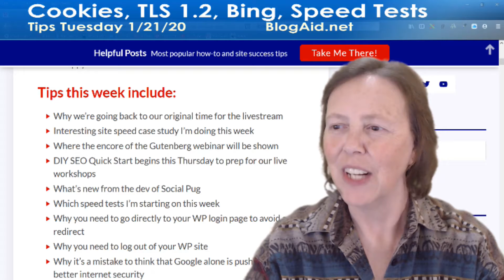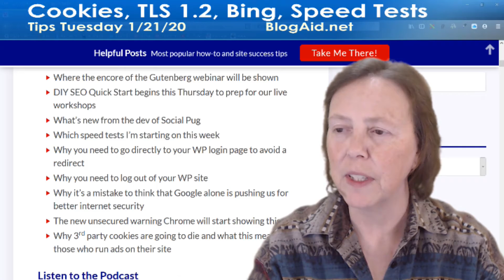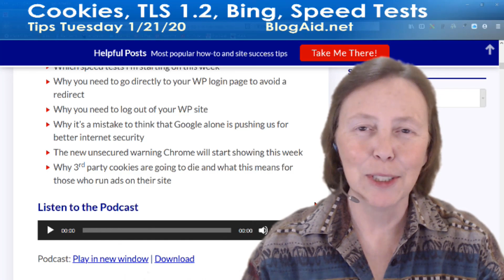Death of Cookies, TLS 1.2 Warnings, New Bing Tutorials, Site Speed Tests - Tips Tuesday 1/21/20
Tips this week include:
• Why we’re going back to our original time for the livestream
• Interesting site speed case study I’m doing this week
• Where the encore of the Gutenberg webinar will be shown
• DIY SEO Quick Start begins this Thursday to prep for our live workshops
• What’s new from the dev of Social Pug
• Which speed tests I’m starting on this week
• Why you need to go directly to your WP login page to avoid a redirect
• Why you need to log out of your WP site
• Why it’s a mistake to think that Google alone is pushing us for better internet security
• The new unsecured warning Chrome will start showing this week
• Why 3rd party cookies are going to die and what this means for those who run ads on their site